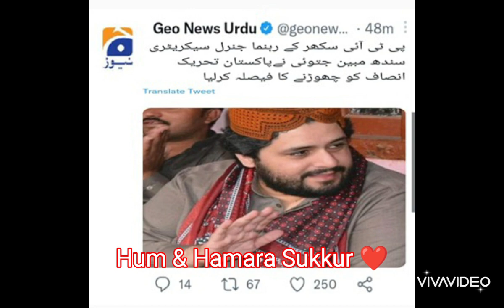Mubeeen Khan jatoi ne resign de diya ?